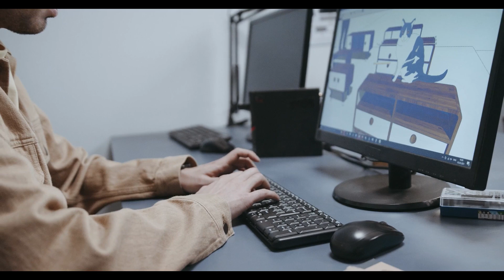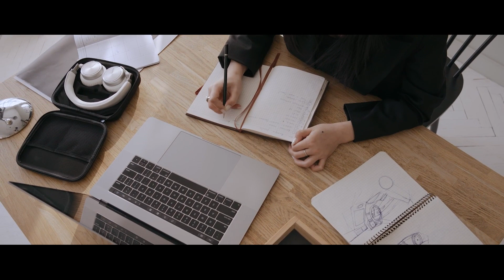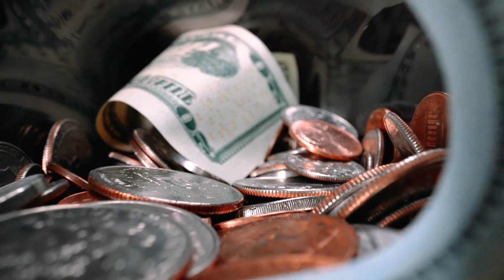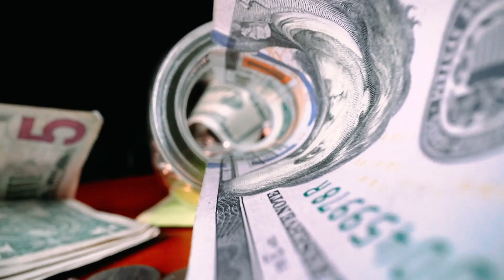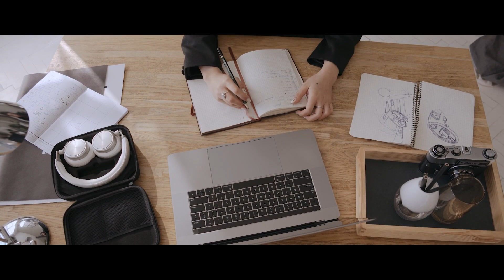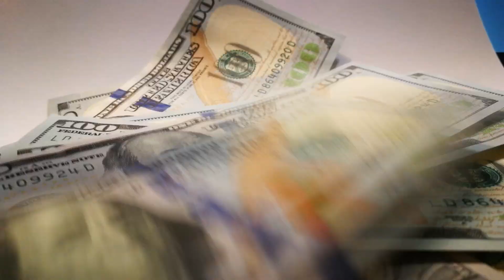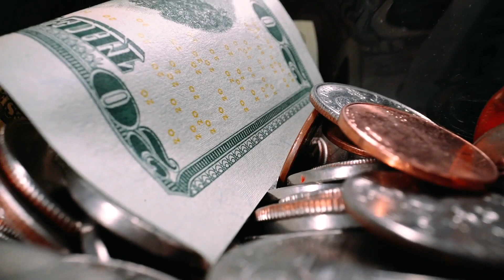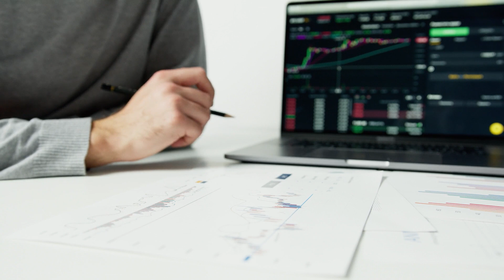The Internet Computer ICP price prediction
The blockchain industry keeps evolving, with new projects popping up all the time. But only a few of them are attracting really keen interest from the blockchain community. This article will focus on one such project: The Internet Computer (ICP).

You may have already noticed the emergence of this new cryptocurrency, which quickly became one of the largest in terms of market capitalisation. In this article, we'll explore The Internet Computer project, conduct technical analysis of the ICP coin, and examine experts' price predictions.
What is The Internet Computer (ICP)?
The Internet Computer is a decentralised blockchain project developed by the DFINITY Foundation, a non-profit research organisation based in Zurich, Switzerland. DFINITY was founded in October 2016 by the entrepreneur and crypto theoretician Dominic Williams. Developers position The Internet Computer as the third step in blockchain development. The first step was Bitcoin, the first cryptocurrency. The second one was Ethereum, which introduced smart contracts. And the third step — "limitless blockchain" — is supposed to be represented by The Internet Computer.
The network stands out for its ability to provide a convenient environment for supporting smart contracts and enable them to operate at a speed comparable to that of the Internet. Its high scalability and cost reductions are suitable for creating mass media services, decentralised finance apps and more.

One of The Internet Computer's main goals is to compete with tech giants. According to Dominic Williams, although the Internet initially became popular thanks to its openness and decentralisation, it's now too monopolised. Most hosting services are controlled by several large players, such as Amazon Web Services and Google. They can selectively restrict services and arbitrarily change the rules of operation and platform parameters without prior notice to users and companies. With The Internet Computer, developers can create websites, corporate IT systems and Internet services by hosting their code directly on the public Internet without the need for servers or commercial cloud services.

If you build on big tech, you're building on sand. You just can't trust it. — Dominic Williams, Founder and Chief Scientist of DFINITY Foundation.
The project was announced in 2016 and immediately attracted the interest of the cryptocurrency community. In 2018, the project was supported by the venture fund Andreessen Horowitz and the cryptocurrency fund Polychain Capital, which invested a combined $102 million. In total, DFINITY raised $166.9 million. On 18 December 2020, the Internet Computer network was launched. On 10 May 2021, the ICP token became available to everyone on the Coinbase cryptocurrency exchange. Soon, the coin was also listed by Huobi, OKEx and Binance.

Among the notable apps running on The Internet Computer are:

Enso Finance, a decentralised exchange
Distrikt, a decentralised, professional social media network
OpenChat, an open version of a standard chat app
Capsule, a decentralised social media platform free from censorship
Fleek, a platform for creating open websites and apps.The Internet Computer (ICP) price analysis
At the time of writing, the ICP token ranked 11th among cryptocurrencies by market capitalisation at $14,769,245,944.

ICP price statistics (as of 04/06/21)ICP's price history
ICP is still a very young coin with almost no price history. When it was first listed on Coinbase's exchange on 10 May 2021, it was priced at its all-time high of $737.20. However, the price almost instantly dropped to $250. The next day it rose to a local maximum of $491, and then it began to fall again. The decline continued until 19 May, when the price reached an all-time low. The next day, the price jumped sharply to a local maximum of $223. After that, it corrected and began to fluctuate in the range of $120 to $166. On 28 May, sellers managed to break through the support level of $120, and the price continued to consolidate in the range of $102-120. Finally, on 3 June, buyers managed to overcome the $120 resistance level, but the momentum soon faded away.ICP technical analysis
It's quite difficult to do technical analysis for a coin that has as short a history as ICP does. After a short breakout past the $120 resistance level, the price returned to the $102-$120 range. The MACD also indicates weak bearish sentiment. If the breakout from the resistance level of $120 is confirmed, we could see the beginning of a bullish trend. If the price falls below the support level of $102, let alone below the round number of $100, the next strong support level will be the all-time low.
The Internet Computer price prediction 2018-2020
The ICP was listed on crypto exchanges on 10 May 2021 and was not traded before that date.